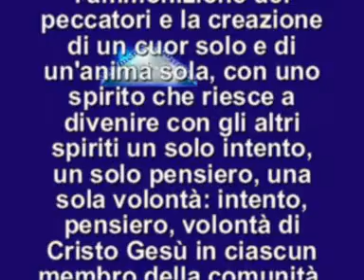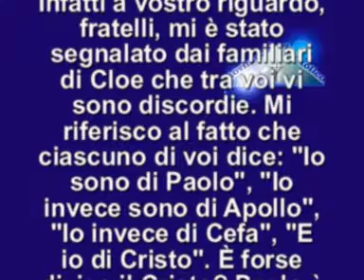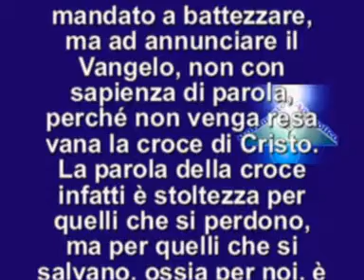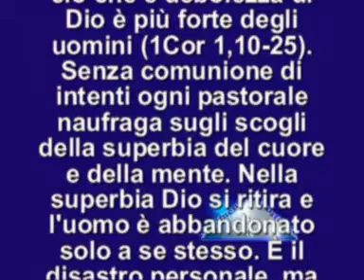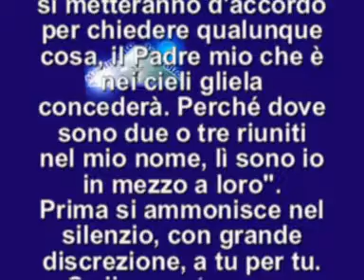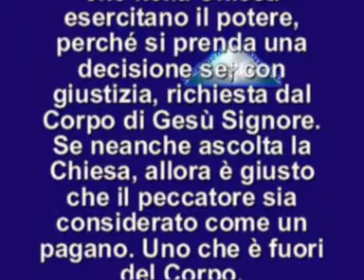IL VANGELO DEL GIORNO 12 AGOSTO 2015